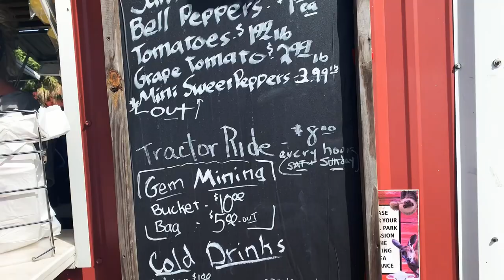Bedner’s Farm Fresh Market 2021- Boynton Beach, FL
We checked out the tractor ride, Strawberry U-Pick, Farmers Market, and the animals.

Bedner's Farm Fresh Market takes great pride in being one of the few remaining family owned and operated farmer's market in South Florida, bringing you fresh produce from the farm, grown right outside our back door.

In the early 1950's, Arthur Bedner and his new bride Henrietta, relocated to South Florida from Bridgeville, Pennsylvania to follow his dream of a new life in the farming industry. Bedner farm was established in 1960 in Palm Beach County, where it is still thriving today, yielding vast crops of cucumbers and peppers that are primarily sold and distributed along the east coast of the United States.
Location:
10066 Lee Road